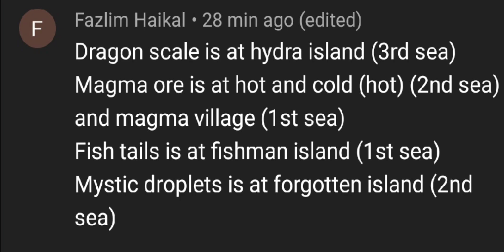How to Get Godhuman + Info for Requirements